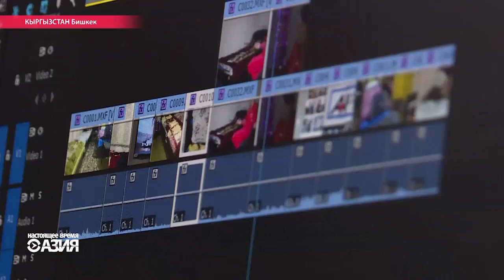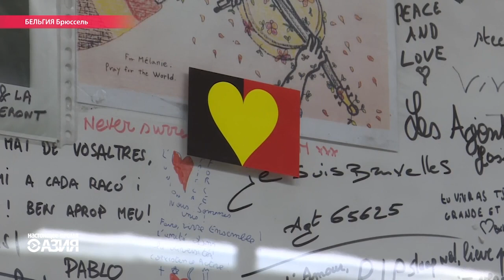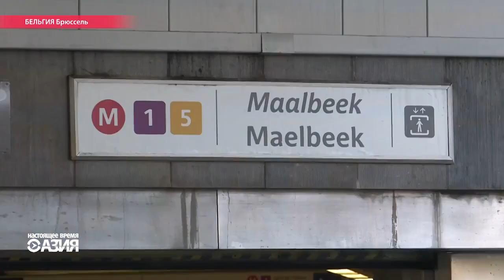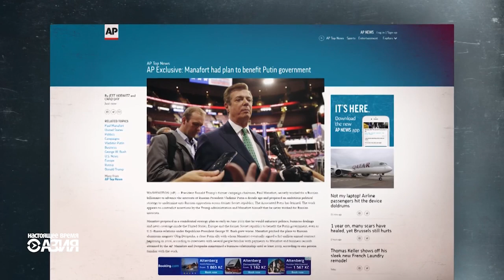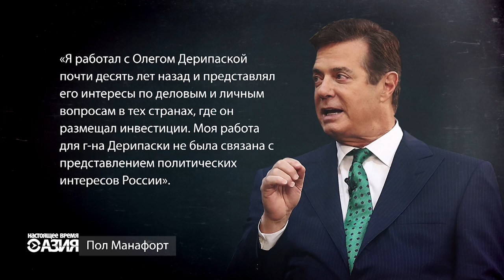Сын президента Туркменистана возглавил комитет парламента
Сын президента Туркменистана возглавил комитет парламента. В Центральной Азии продолжают отмечать Наурыз.